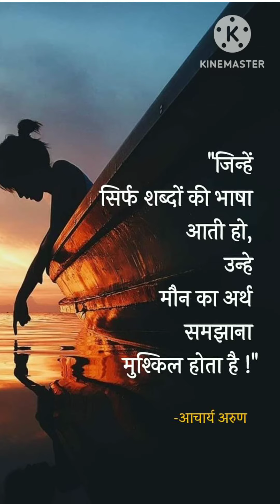अपने आप से प्यार करना सीखो